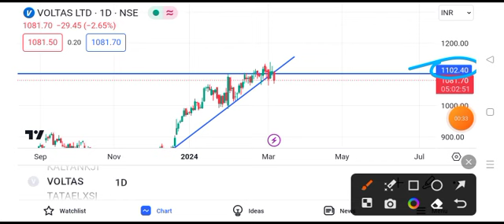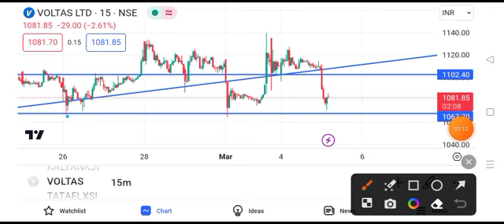voltas share latest news today